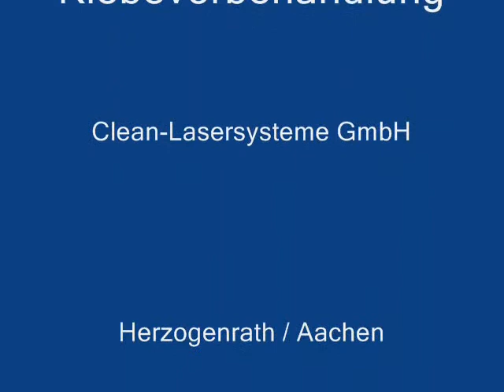Agaria CL CL 20 Pre treatment steel bonding